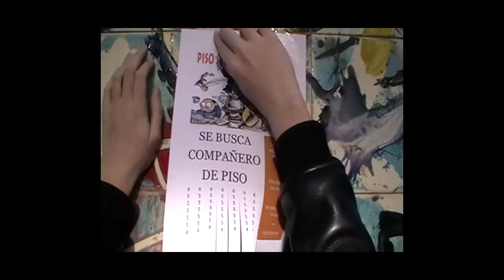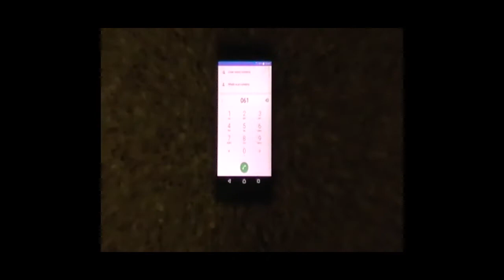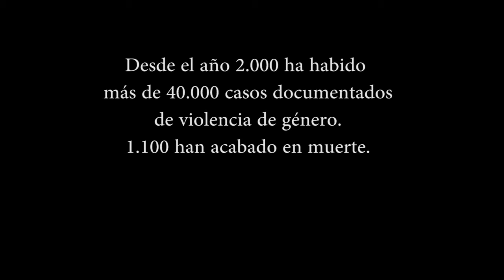Cómplice (cortometraje sobre la violencia de género)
Un cortometraje basado en los horribles casos de violencia de género que ocurren en España (y en el resto del mundo) y el horrible desenlace que supone cuando no se denuncia a tiempo.

Reparto: Miguel Marín, Ana Moreno y Aléxandros Mouratis
Director: Miguel Marín
Producción: Ana Zamorano y Ana Moreno
Guion: Miguel Marín
Cámara: Ana Zamorano
Maquillaje: Ana Moreno y Ana Zamorano
Montaje: Alejandro Morales
Dirección de montaje: Ana Moreno, Ana Zamorano y Miguel Marín